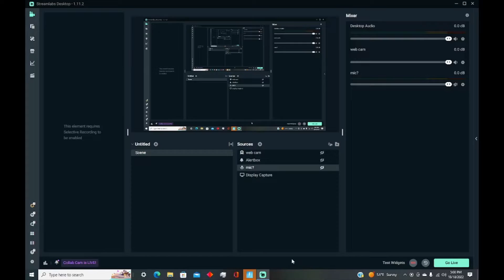FORTNITEMARES 2022 BEGINS!!!!!!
This video is about showcasing most of the new things in the update through gameplay.